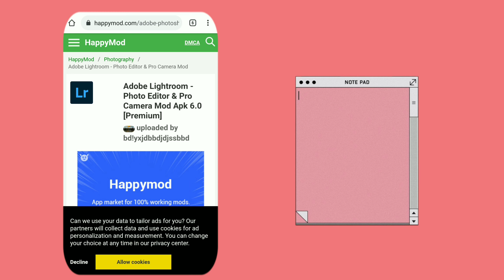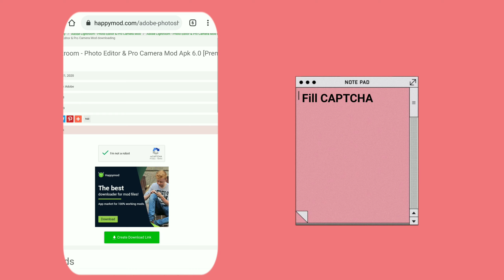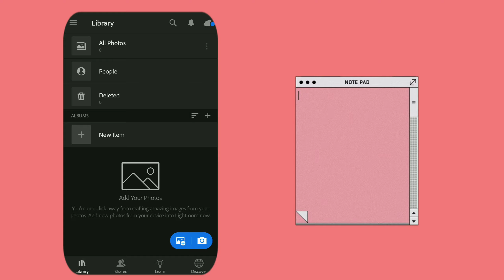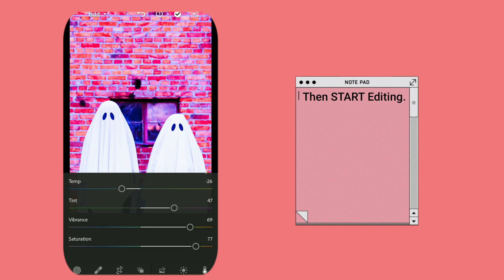Download Adobe Photoshop Lightroom|Free Adobe Lightroom Mobile|How to download Adobe Lightroom Free